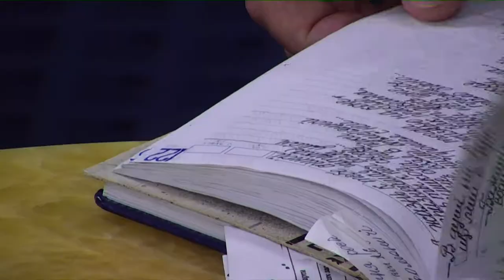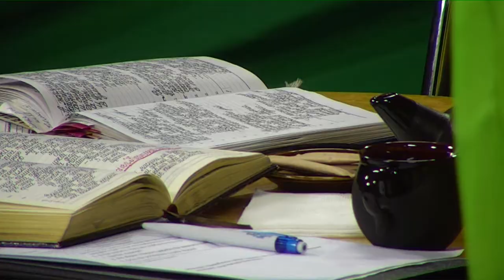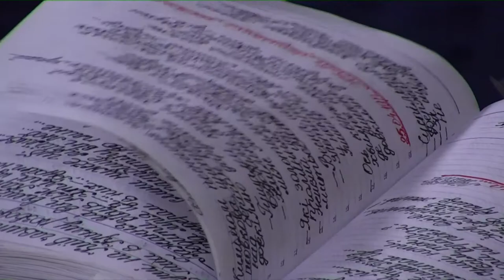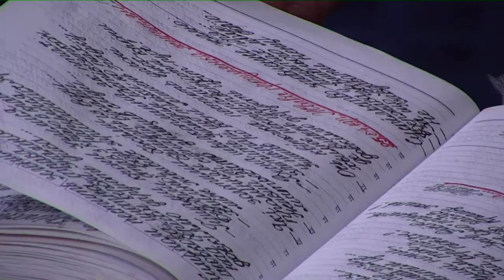Поет - Анатолій Антоненко у програмі "Фреш" з Юлією Сиротою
Цей поет написав стільки віршів, уклав таку кількість збірок, що його творчому доробку можна позаздрити.
У студії "Фрешу" поет - Анатолій Антоненко.